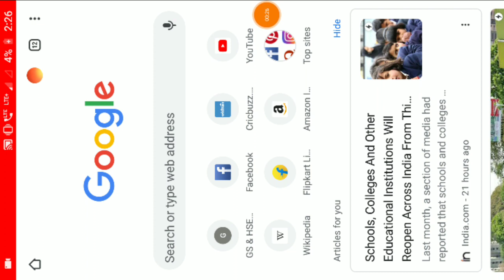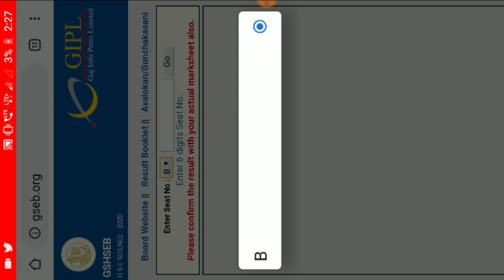ધોરણ 10નું પરિણામ કેવીરીતે જોવું | STD 10th Results March 2020